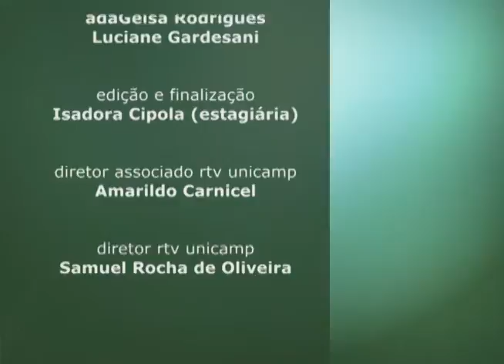Pesquisa em Pauta - Atividade física, Psicologia e Epilepsia